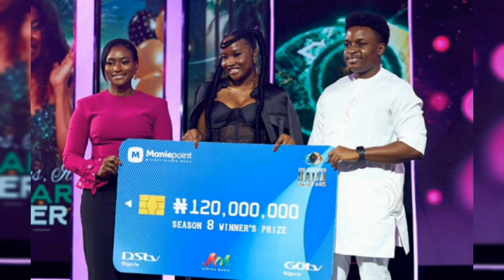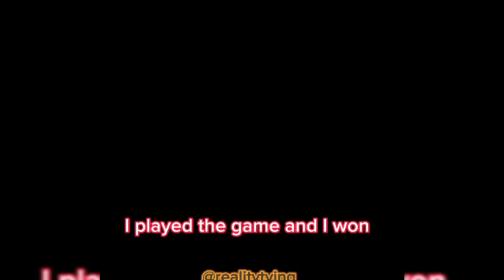Gen Z BADDIE Ilebaye, fires back at Ceec during a live interview...